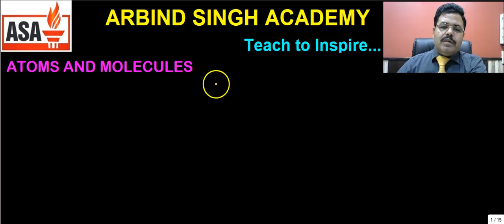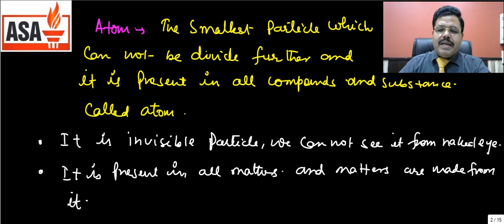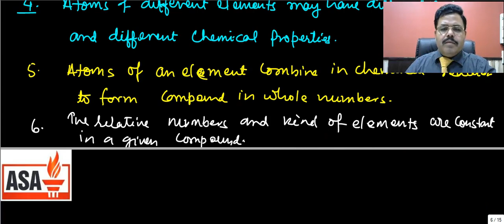Atoms and Molecules Part-02 : General Science